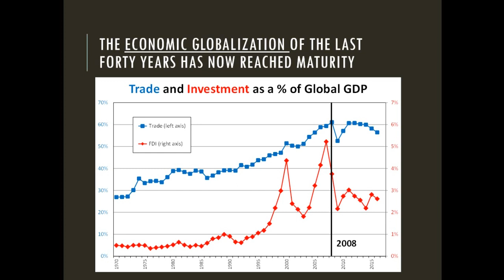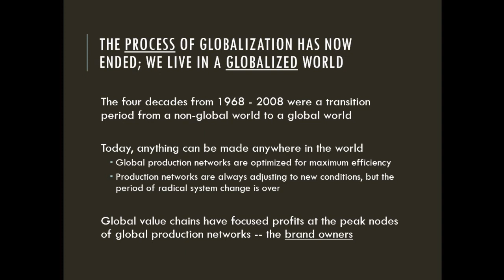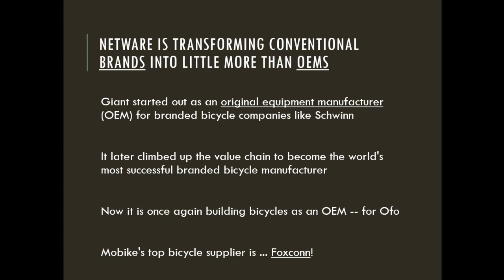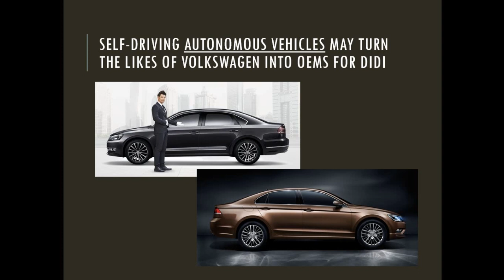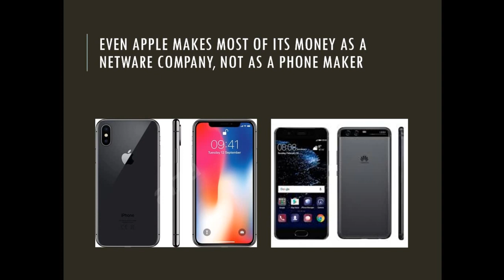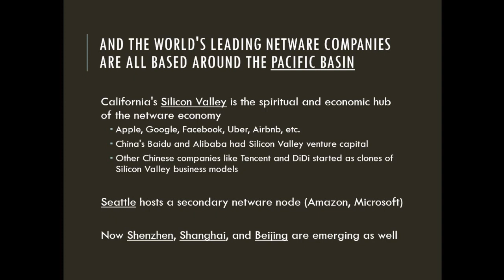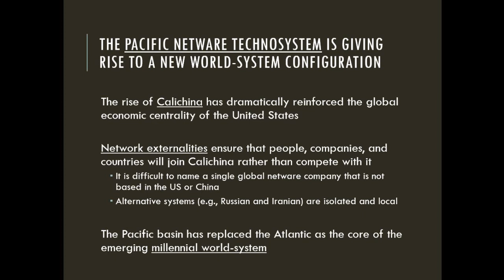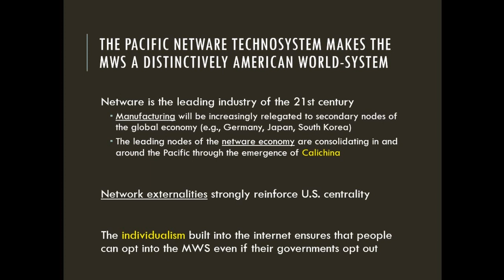Inside the Pacific Netware Technosystem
How the rise of "Calichina" is changing globalization and shaping the millennial world-system.